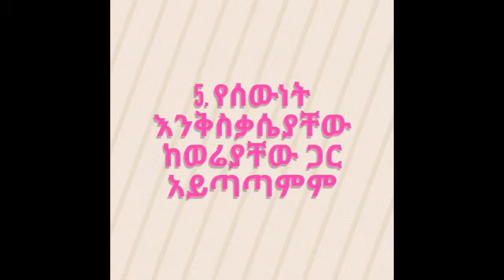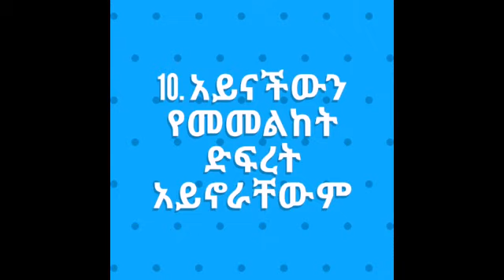ሰዎች እየዋሹን እንደሆነ እንዴት በቀላሉ ማወቅ እንችላለን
ዉሸቶችን እንዴት በቀላሉ ማወቅ እንደምንችል የሚያሳዩ ምልክቶች